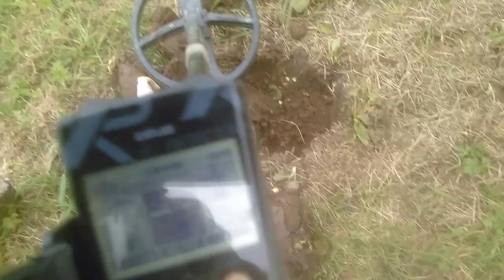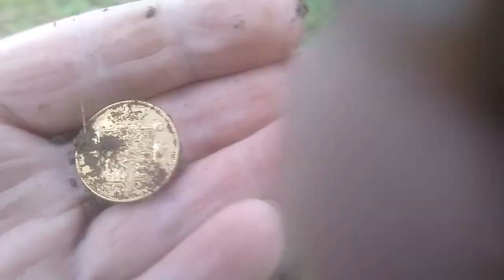Gold Full Sovereign 1837 King William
Lucky Bert gets a stunning Gold In the Hole. Forgive the excitement...but this coin must have been just from the Bank when it was lost! it is mint. Happy Days glad to rescue another piece of Local history